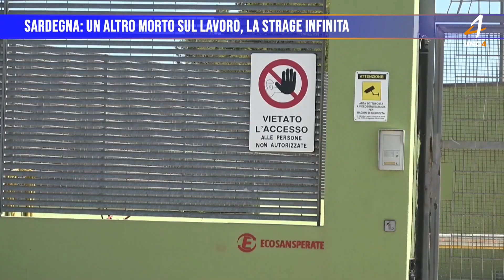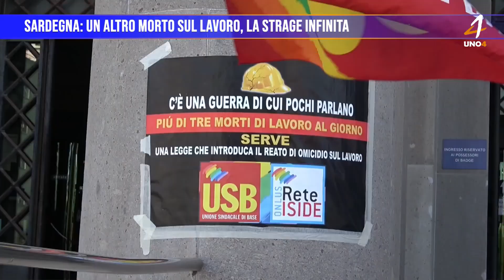Uno4 TV - Sardegna un altro morto sul lavoro, la strage infinita - (13-07-2024)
Ennesimo incidente mortale: Un altro lavoratore è deceduto in Sardegna, portando a sei il numero di morti sul lavoro dall'inizio dell'anno nell'isola.
Statistiche nazionali preoccupanti: A livello nazionale, sono state registrate 369 morti sul lavoro.
Dettagli dell'incidente: Simone Furia Cedda, 42 anni, è morto in un cantiere della cooperativa Escos, specializzata in selezione e recupero dei rifiuti.
Indagini in corso: Gli inquirenti stanno esaminando le cause dell'incidente, inclusa la sicurezza sul lavoro.
Critica alle norme di sicurezza: L'incidente evidenzia la discrepanza tra le norme di sicurezza sul lavoro e la realtà dei fatti.

Fonte: Uno4 TV